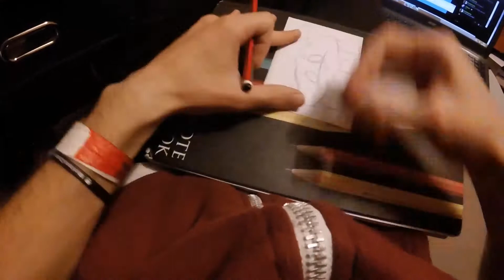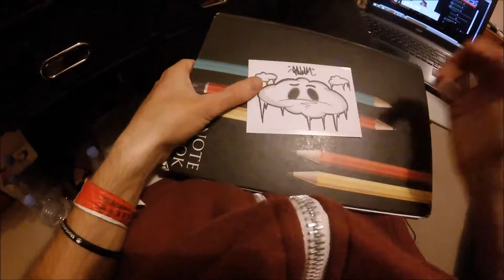Sticker Session / Sticker Slap Art #1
IceCreamBuds Cartoon & Graffiti Channel

Periscope Live Stream : icecreambuds